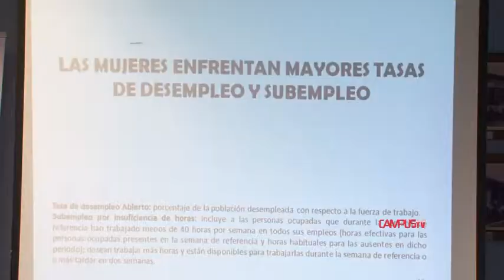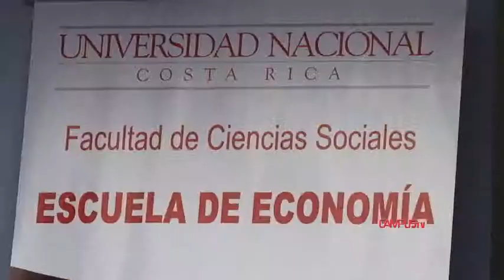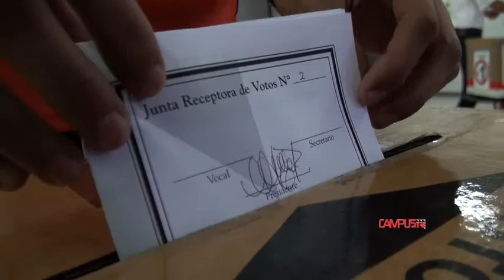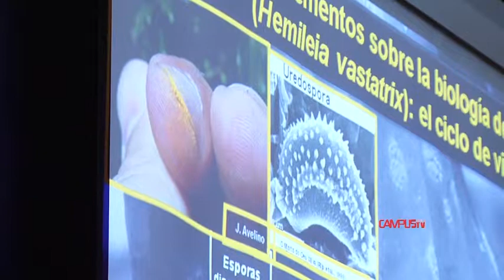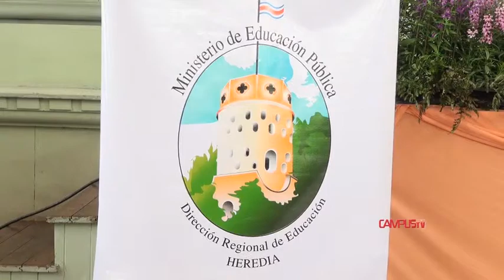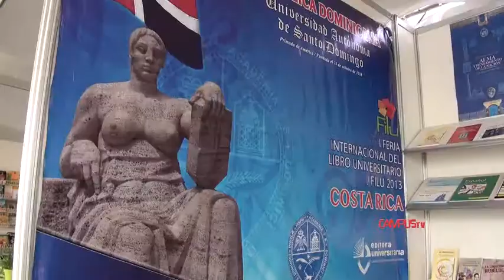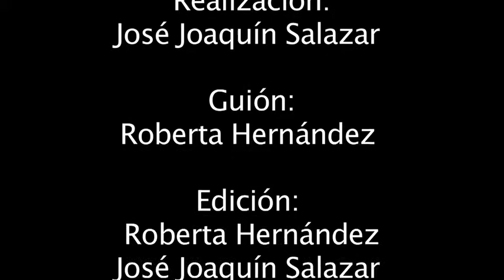CAMPUS TV marzo 2013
Micronoticiero CAMPUS TV marzo 2013

Lo ultimo del quehacer de la Universidad Nacional